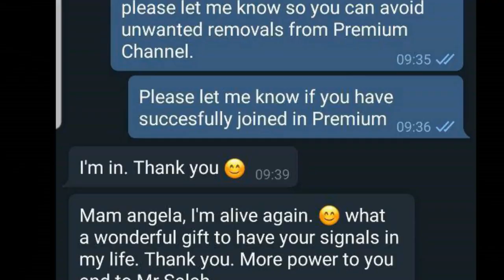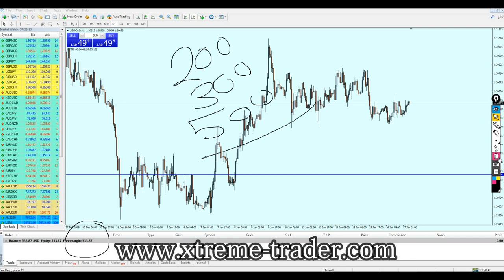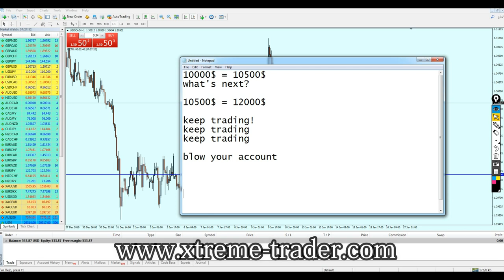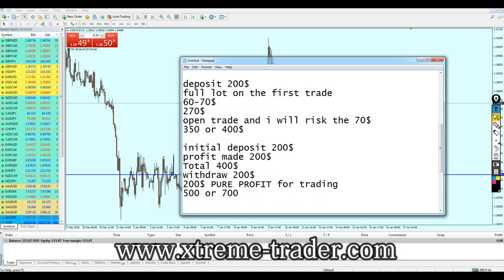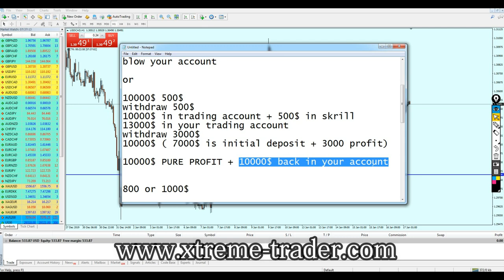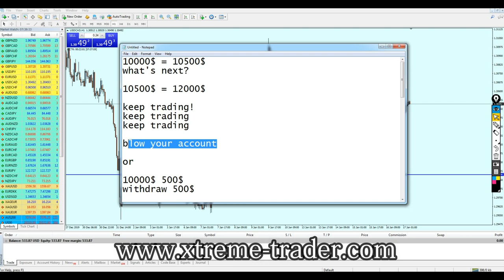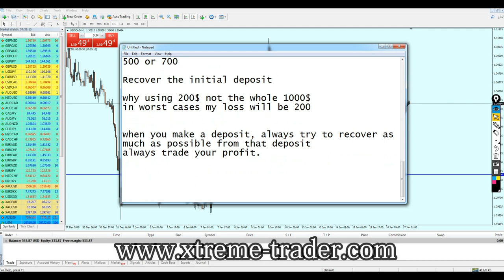Quick Tip: How Do I Trade Forex?